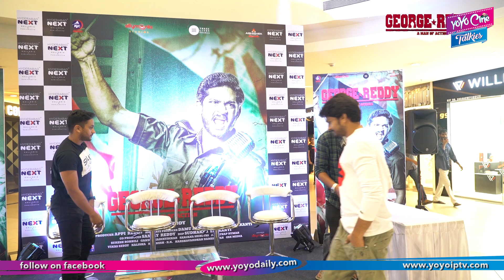George Reddy Team At Next Galleria Mall Event | Sandeep Madhav | Satyadev | YOYO Cine Talkies